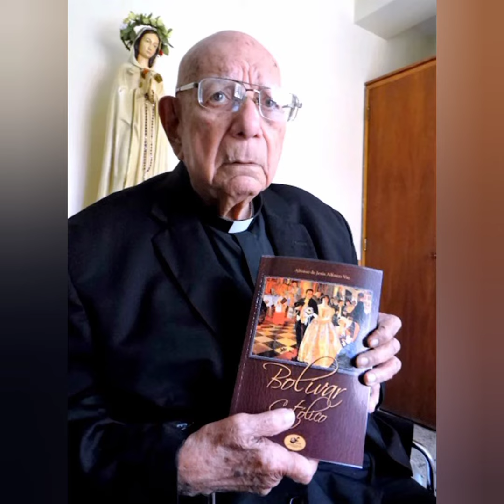dia35 virgencoromoto rumboalaspatronales fiestasqdc patronacoromotana vzla qdacua 35de40